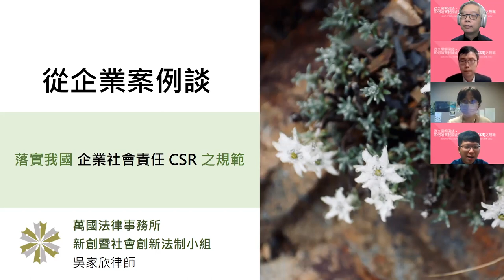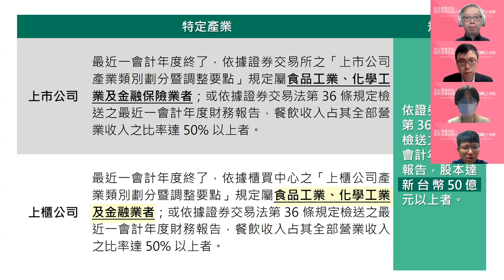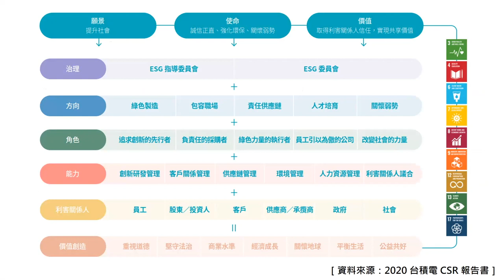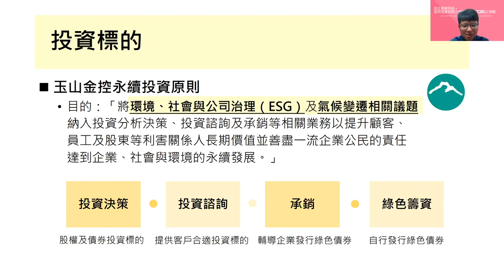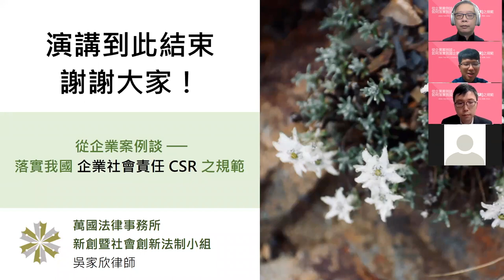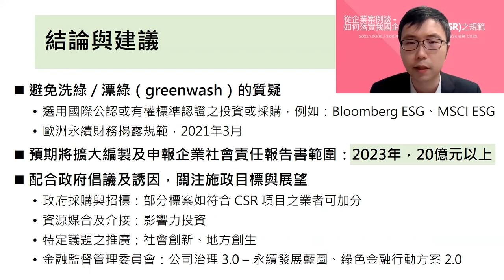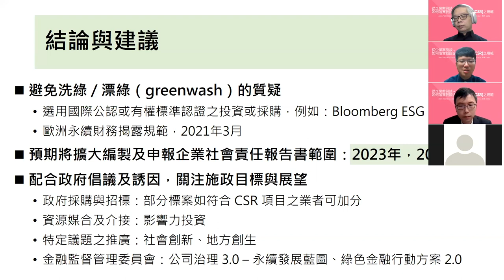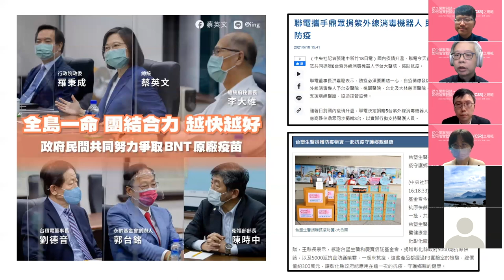萬國法律新創暨社會創新法制同學會_EP.2_從企業案例談如何落實我國企業社會責任（ＣＳＲ）之規範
主持 林發立律師 主講 吳家欣律師 與談 林子堯律師
萬國法律事務所 新創暨社會創新法制小組
歡迎分享閱覽 如需其他利用 請洽本小組